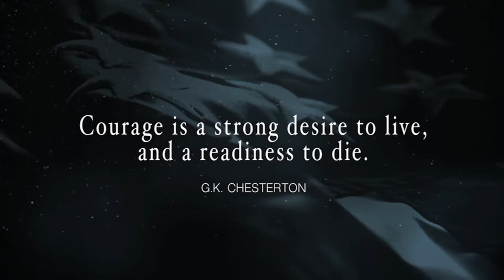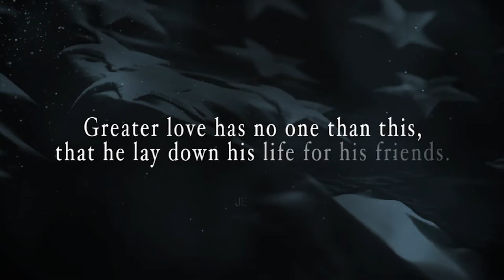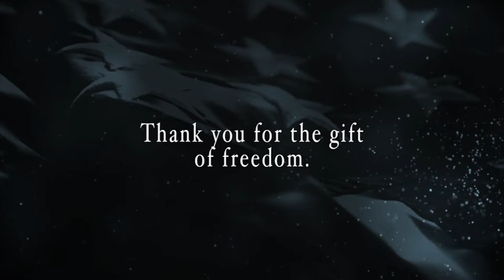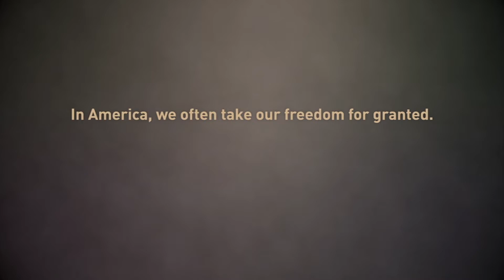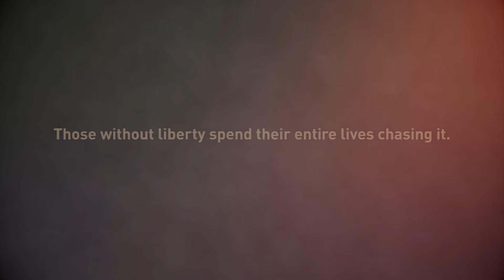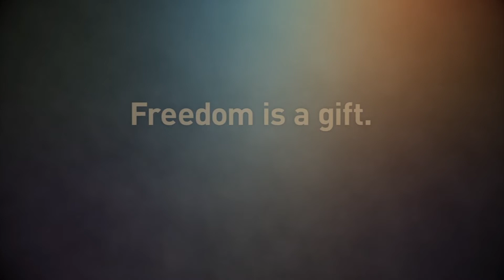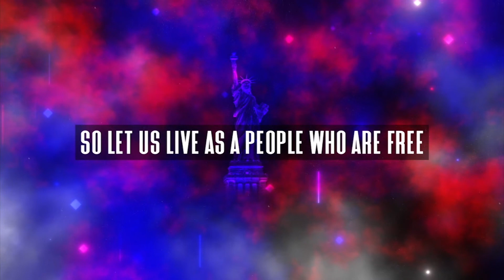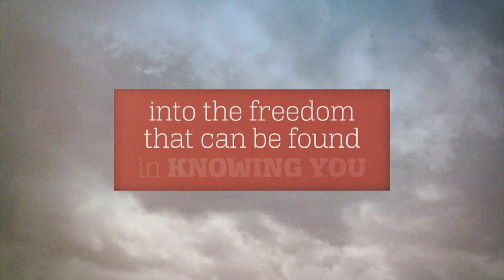Evangelistic Outreach Ministries - 07/03/22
Patriotic Special - "Freedom"